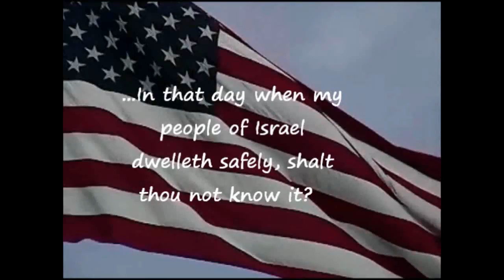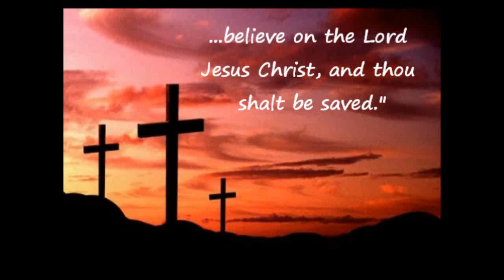GOG AND MAGOG - PART 1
IS AMERICA A SIGN OF THE TIMES? GOG AND MAGOG

Pastor Max D. Younce teaches concerning the fascinating doctrine of last things. America is being destroyed by communism, fascism and socialism! Dr. Younce preaches against the foolishness of mindless wars, a lack of true leadership, and a reckless U.S. foreign policy that sends billions-of-dollars to Communist nations. If we do have nuclear war, Russia will win! Dr. Younce explains why.

Ezekiel 38:1-3,15 tells us that "Gog and Magog" are Russia today. Ezekiel 39:2 says they come down from the "north parts." The alignment of the end time nations as taught in the Bible is happening today. God is amazing, Who told us 2,700 years ago that Russia would align with 5 other nations and come down against Israel and her allies to make war.

The Rapture must happen first before Russia and her allies invade Israel. God will defend Israel and Russia will be defeated! The Rapture is very near my friend!

Ezekiel 38:5-6,8,16, tells us who Russia's allies will be. Persia (renamed to "Iran" in 1935) has always been allied with Russia. Russia is Russia... a dictatorship that hates America, hates Israel and is Communistic to the core!

Russia is now supplying Iran with intelligence and weapons. A treaty was signed in 1932 permitting Russia unrestricted access to the Middle East through Persia (Iran). The Bible says that Libya and Turkey will also be with Russia in the last days (and they are now). Ethiopia is also listed ("Cush" in Hebrew). Libya is also listed, who expelled the U.S. military (air bases) in 1972. And Germany will also be allied with Russia.

Pastor Younce explains this vital subject in detail at the following weblink...